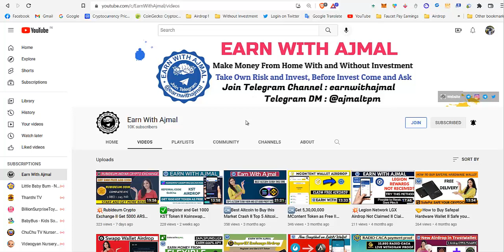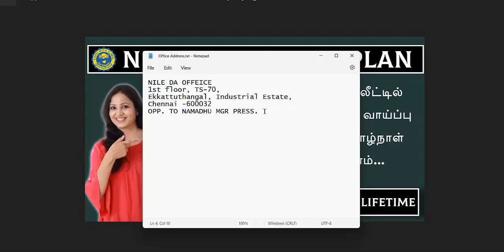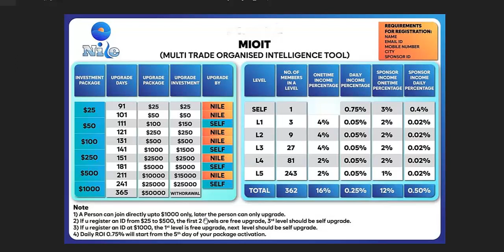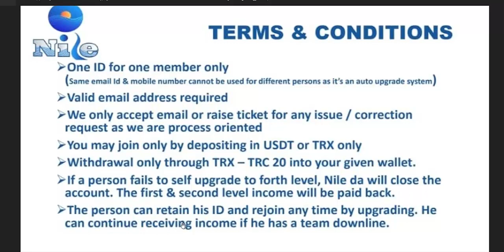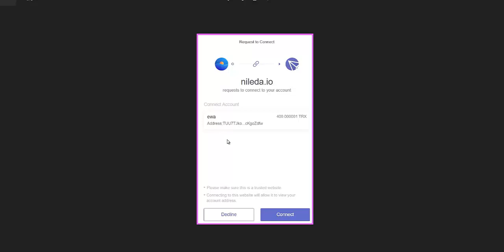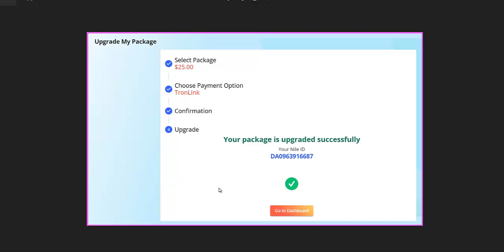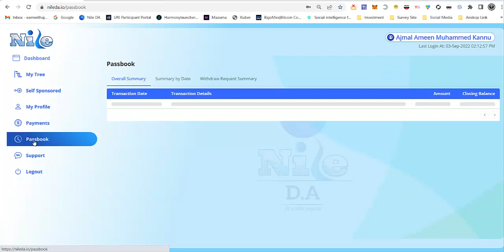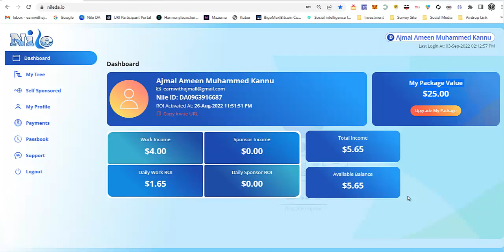🏅Nile Da Business Plan Tamil II Get 0.75% Profit Daily II No Referral Required II Earn With Ajmal🏅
xxxxxxxxxxxxxxxxxxxxxx

⭐️Some Trusted Indian Exchange Link⭐️
xxxxxxxxxxxxxxxxxxxxxxxxxxxxxxxxxxxxx

xxxxxxxxxxxxxxxxxxxxxxxxxxxxxxxxxx

1⃣ Before Invest any Site From My Channel Come and ask me in Telegram the site is Paying or Not.

2⃣ Any Site in Online Try to Invest with Minimum Amount once you satisfied Invest more.

3⃣ In online Each and Every site have 100% Risk, So if you ready to take risk you can Invest in online otherwise Don't Invest Money in Online.

4⃣ I can't work offline, So I Invest online and earn Money at my own Risk.

5⃣ Don't ask any Warranty or Guaranty for your Investment to me.

6⃣ I am not responsible for any money you lose in online

7⃣ So think Multiple times before Invest in online.

x_______________________x